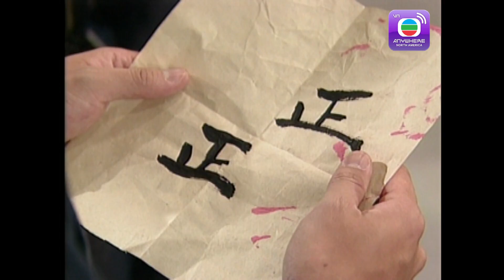Tứ Tuyệt Danh Thám - Tập 16 (Lồng Tiếng) - Lâm Phong,Mã Quốc Minh,Trần Kiện Phong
【TVBAnywhere North America Viet】Chàng trai thông minh mưu trí tính tình lạnh lùng Vô Tình (Lâm Phong) từ nhỏ đã tàn phế đôi chân, may nhờ được Gia Cát Chính Ngã (Lâm Gia Hoa), người đứng đầu Ty Thần Bổ bồi dưỡng, trở thành cao thủ có tài nghệ phóng ám khí thiên hạ đệ nhất. Do Gia Cát có công tìm lại bảo tàng khai quốc Đại Tống cho hoàng thượng, nên Ngự Ty Thần Bổ được phép mở cửa thu nhận đệ tử.